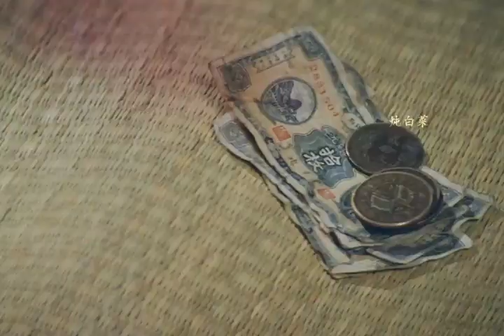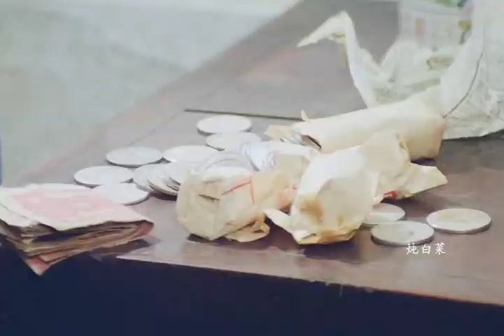可怜的祥子，一生只想拥有一辆自己的手拉黄包车，为什么就这么难呢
各位朋友大家好，我是窝瓜电影，
每天在YouTube分享好看的影视解说
让你体会不一样的人生